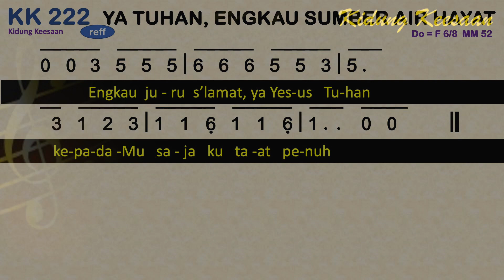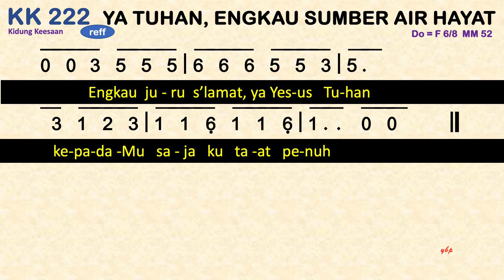KK 222 Ya Tuhan, Engkau Sumber Air Hayat - Kidung Keesaan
KK 222 Ya Tuhan, Engkau Sumber Air Hayat

00:00 Bait 1 Ya Tuhan, Engkau sumber air hayat
00:44 Bait 2 Ya Tuhan, Engkaulah terang di dunia
01:20 Bait 3 Engkau kebangkitan dan hidup kekal

1
Ya Tuhan, Engkau sumber air hayat
Yang minum air yang Engkau berikan
tak ‘kan haus lagi terus s’lamanya
Kau puaskan hatinya sampai kekal
reff
Engkau juru s’lamat, ya Yesus Tuhan
kepadaMu saja ku taat penuh
2
Ya Tuhan, Engkaulah terang di dunia
siapa yang ikut Engkau tak sesat
Kau datang supaya yang buta celik
tak lagi melangkah di jalan gelap
3
Engkau kebangkitan dan hidup kekal
siapa percaya tak mati kelak
dan hidup abadi 'kan didapatnya
selamanya dia 'kan berbahagia